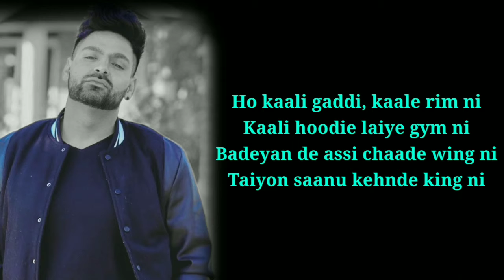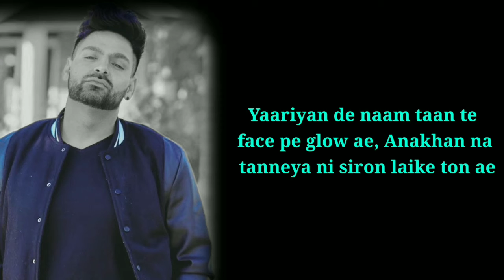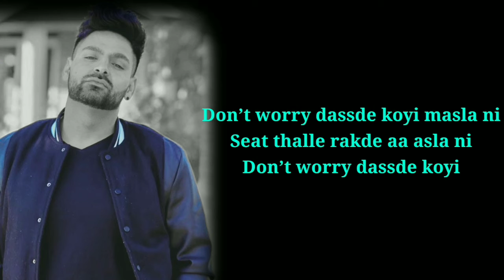(LYRICS) : Masla | Dev Sidhu |Sidhu Moose Wala |Latest Punjabi Songs 2020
Masla song by Dev Sidhu is latest Punjabi song with music given by Homie Deep. Masla song lyrics are written by Rangrez Sidhu and video is directed by Jot Singh Punia.
Song information :
Song: Masla
Singer: Dev Sidhu
Lyrics: Rangrez
Labels: Sidhu Moose Wala
This video Edited By: Anil Kumar
" Masla " full song lyrics
Ho kaali gaddi, kaale rim ni
Kaali hoodie laiye gym ni
Badeyan de assi chaade wing ni
Taiyon saanu kehnde king ni

Hath jod ke sorry kehke
Jinna naal seat asla ni

Ho munde seat thalle rakde aa
Ho munde seat thalle rakde aa asla ni
Don’t worry dassde koyi masla ni
Seat thalle rakde aa asla ni
Don’t worry dassde koyi

Ho mittran de hakk vich clock ae
Gang saari deni billo dabb ch glock ae
Wadda bai hale ek jail vich lock ae
Mahda banda sadde taan group chon block ae

Load pain te use ne karte yeah!
Diggi vichon riflan ni

Rangrez vallon nashe patte nu taan big no ae
Kamm lainda dil ton brain taan slow ae
Yaariyan de naam taan te face pe glow ae
Anakhan na tanneya ni siron laike ton ae

Jaan vaarde dil jithe milda
Jatt kariye na dekh ke shaklan ni

Ho PB-19 wala sada rehnda on top ae
Aakhdi aan alhadan taan munda nira tope ae
Pichhe laggi billo 7 jileyan cop ae
Sadde agge wadde star vi flop ae

Bade idol saanu mannde
Karde saddiyan naklan ni

Seat thalle rakde aa

Homie Deep

 Infectious!